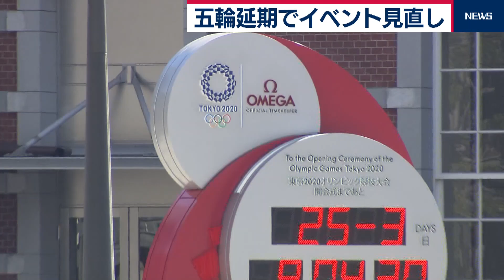「五輪延期」から一夜明け さっそく各所で対応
新型コロナウイルスの感染拡大で東京オリンピック・パラリンピックが１年程度延期されることが決まり、一夜明けた東京都内では、カウントダウンの時計が現在の時刻になおされるなど対応に追われています。
東京駅前広場にあるオリンピックのオフィシャルカウントダウンクロックは、きょう、開催日を知らせる表示から、現在の時刻に変更されました。
一方、東京都では、延期後のオリンピックも「東京2020」として開催されるとの見通しから、現在の垂れ幕などは継続していくということです。